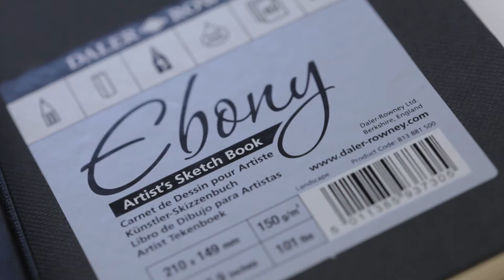Ebony & Ivory Sketchbook Range by Daler-Rowney - Introduction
Ebony Sketchbooks: Sketchbooks have been a constant and essential companion for artists throughout the years. Like many prominent artists before him, John Howe uses Ebony as a medium for his amazing talent on his many travels around the globe. His pieces of art for The Lord of the Rings and The Hobbit have come alive on the pages of an Ebony sketchbook. In his own words: “They are quite simply the best sketchbooks I have ever owned”.

Ivory Sketchbooks: The long-standing Daler-Rowney Ivory range has been popular among artists of all levels for years, and once you get your hands on one, you’ll see why.